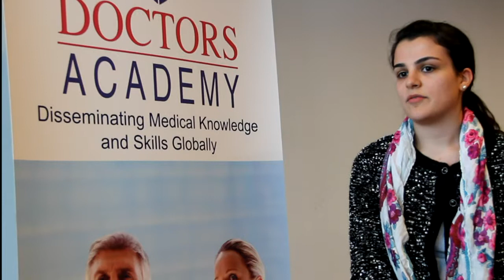International Medical Summer School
Ms Nina Saeed
Year 1 Medical Student
Royal College of Surgeons in Ireland